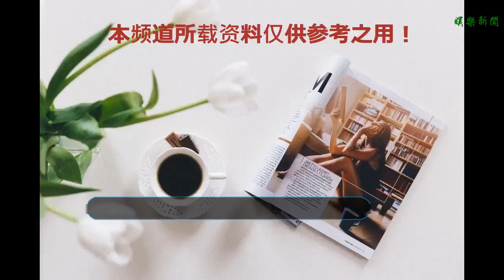《驚奇隊長》電影改編自漫畫《秘密入侵》，獨家劇透你敢看嗎？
谢谢！近日，漫威《驚奇隊長》放出了首輪劇照，向我們展示了電影的一些主要角色，除了主角驚奇隊長卡羅爾·丹弗斯外，還有初代驚隊馬維爾、尼克·弗瑞以及羅南等，其中最引人矚目的當屬本·門德爾森扮演的斯庫魯人統帥塔羅斯，在劇照中他卻是一副人類的外貌，這不由讓人懷疑電影可能與漫畫《秘密入侵》有關。下文包含劇透，請做好戰斗準備！而近日一則EW關于門德爾森的采訪徹底肯定了這一猜測！采訪中門德爾森談及他的角色時說到：“我在扮演的這個角色其實是一名神盾局特工，并且我還是尼克·弗瑞的上司，他子啊幕后工作，并且秘密策劃著斯庫魯的秘密入侵！”這一發言讓人大吃一驚，隊長都不由吐槽了：“漫威！這里又有人劇透了！漫威狙擊手了解一下！誒，我為什么要說又？”按照此前漫威官方公布的演員名單中，本·門德爾森扮演的是斯庫魯人軍隊的指揮官塔洛斯，他是一名極具野心和侵略思想的好戰派，他不但推波助瀾了斯庫魯與克里的宇宙大戰，還策劃了險些毀滅地球的秘密入侵。而根據本德爾森的說法，斯庫魯對這次入侵已經策劃已久，塔洛斯在地球潛伏了多年，并且還成為了神盾局的一位高管，就連尼克·弗瑞也歸屬于他的手下。另外門德爾森還透露了另外一些細節（漫威這種劇透你們真的不管的嗎？）：“他（塔洛斯）將對克里的仇恨掩埋到了心底，表面上他還是和克里打著交道。并且或許我們都認為克里人是比較友善的，而斯庫魯比較邪惡，但是我想說他們都錯了，斯庫魯才是被誤解的一方，電影中你將會看到更多關于克里和斯庫魯的故事。”另外，門德爾森還談到了他扮演的兩個形態角色的感受：“我的意思是，當你扮演斯庫魯的時候是一種完全不同的感受，在90年代軍工業特別發達的年代，他要假扮人類，并且還要模仿人類說話行動時，這十分有趣。”從演員的采訪中，我們已經看出電影部分情節改編自著名漫畫事件《秘密入侵》，該事件講述了斯庫魯人策劃了一場對地球的秘密入侵，他們利用自己的變身能力變身成為地球的英雄使英雄內部矛盾四起，漫畫中的《復仇者解散》、《內戰》都是斯庫魯人幕后搞的鬼。在這一場斯庫魯策劃的入侵中，就連X教授等擁有強大心靈感應能力的人都無法分別敵，英雄間的信任蕩然無存，如果不是反派及時聯手英雄，地球險些被斯庫魯攻陷，而鋼鐵俠也在這場入侵中被萬眾指責，最終還稱為了國家通緝犯。電影《驚奇隊長》部分情節正改編自《秘密入侵》，而神盾局不出意外地又被斯庫魯人滲透了，所以原來比起九頭蛇，斯庫魯人才是間諜始祖。而尼克·弗瑞當時還很年輕，也許正是在這場動亂中，他失去了一只眼睛，并且也變得不再輕信他人，成為了如今我們熟悉的特工之王。《驚奇隊長》將于2019年3月8日上映，敬請期待。